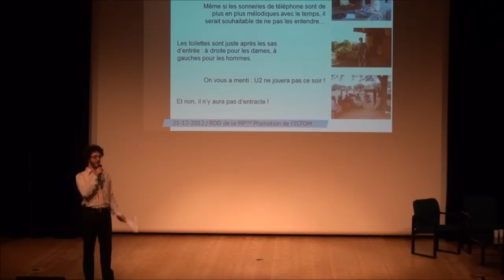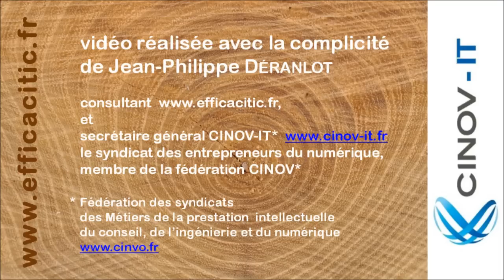ISTOM P98, cérémonie d'ouverture et discours du Directeur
Cérémoniue d'ouverture de la remise des diplômes d'ingénieurs de la 98e promotion de l'ISTOM, vendredi 21 décembre 2012